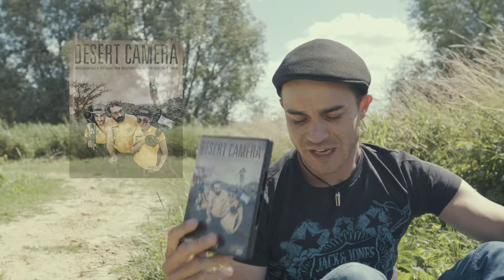Desert Camera - 2017 Africa Eco Race - Chapter Release Launch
Bookmark the following page and check back every week for the next chapter!

ADVMoto has teamed up the Bastian Brüsecke and the Rally Cool crew to bring you all five chapter of their latest documentary. Desert Camera follows a three-person-crew of passionate rally videographers struggling to capture the difficulties and stories of international teams at the 2017 Africa Eco Race. 75% of the advertising revenue from your views and ad clicks will go to directly supporting the Rally Cool team so please comment and share!

Much more than just stage recaps, Desert Camera brings us along to witness not only the beautful landscapes and people of Africa, but also the struggles and triumphs of the stalwart contenders. The Rally Cool team doesn't sit in air conditioned vans, hopping form point to point taking pictures.  Instead, they built two separate KTM 690's and equipped them to follow the racing route as media support, dealing with many of the same difficulties as the racers themselves.

We'll be releasing the Desert Camera in chapters over the next five weeks to be viewed on ADVMoto's Youtube channel for FREE.  The first episode releases on June 26, 2018 and approximately every seven days there after, for each of the five chapters.  We'll update this page to include the latest available chapter.

If you would like to support Bastian and the crew directly, you can order the movie without advertisements for 15 Euro here:

⚡️ Of course, for more adventure, be sure to check out our

Title: Desert Camera
Publisher: Motoventure
Authors: Bastian Brusecke, Alessio Corradini and Sandra Biegun
Director: Konstantin Schumann
Editing: Christian Berjaminski, Robert Kirschner and Julian Misiorny